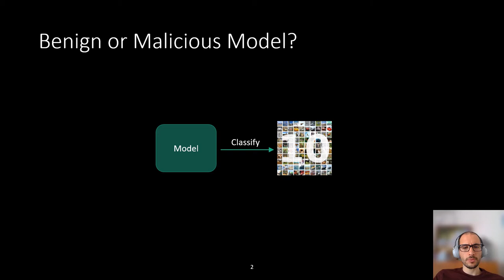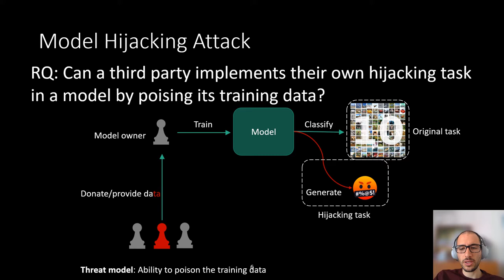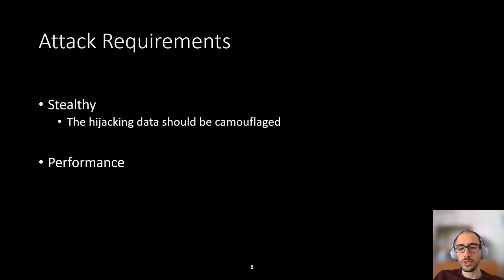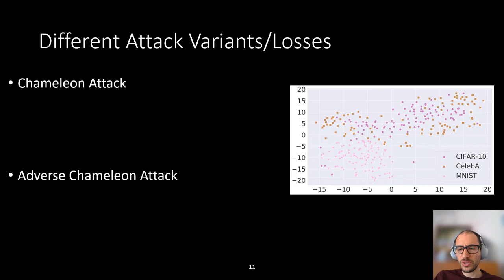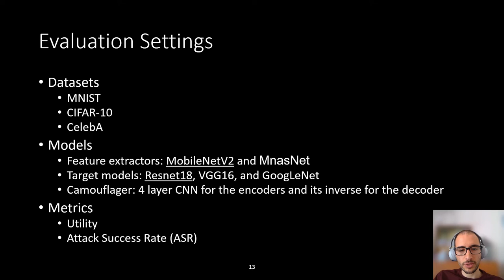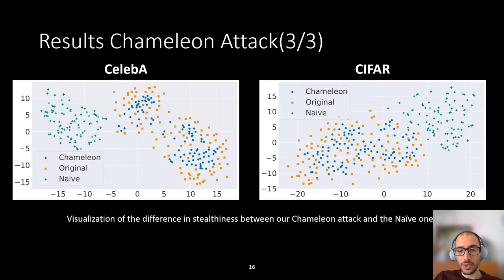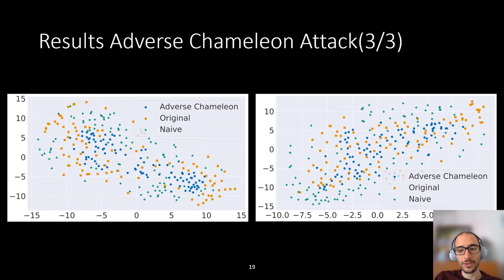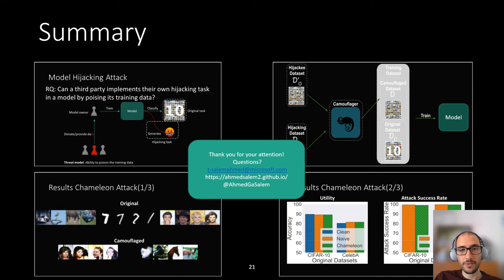NDSS 2022 Get a Model! Model Hijacking Attack Against Machine Learning Models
SESSION 5C-4 Get a Model! Model Hijacking Attack Against Machine Learning Models

Machine learning (ML) has established itself as a cornerstone for various critical applications ranging from autonomous driving to authentication systems. However, with this increasing adoption rate of machine learning models, multiple attacks have emerged. One class of such attacks is training time attack, whereby an adversary executes their attack before or during the machine learning model training. In this work, we propose a new training time attack against computer vision based machine learning models, namely model hijacking attack. The adversary aims to hijack a target model to execute a different task than its original one without the model owner noticing. Model hijacking can cause accountability and security risks since a hijacked model owner can be framed for having their model offering illegal or unethical services. Model hijacking attacks are launched in the same way as existing data poisoning attacks. However, one requirement of the model hijacking attack is to be stealthy, i.e., the data samples used to hijack the target model should look similar to the model's original training dataset. To this end, we propose two different model hijacking attacks, namely Chameleon and Adverse Chameleon, based on a novel encoder-decoder style ML model, namely the Camouflager. Our evaluation shows that both of our model hijacking attacks achieve a high attack success rate, with a negligible drop in model utility.

SLIDES

AUTHORS
Ahmed Salem (CISPA Helmholtz Center for Information Security), Michael Backes (CISPA Helmholtz Center for Information Security), Yang Zhang (CISPA Helmholtz Center for Information Security)

Network and Distributed System Security (NDSS) Symposium 2022, 24 – 28 April, 2022   Catamaran Resort Hotel & Spa, San Diego, California, and online.